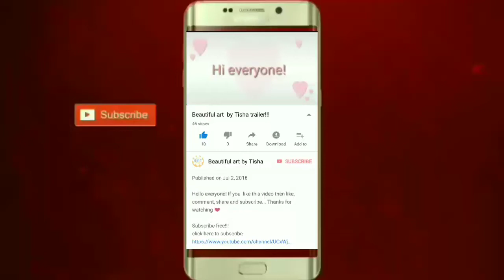How to draw Bangladesh Map|Map drawing|Beautiful art by Tisha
Drawing tools:
Matador i-teen 2B pencil

how to draw Bangladesh map
Bangladesh map drawing
how to draw the map of Bangladesh
drawing Bangladesh
Bangladesh map
how to draw a map of Bangladesh
map Bangladesh
how to draw map of Bangladesh
drawing drawing
মানচিত্র আঁকার নিয়ম